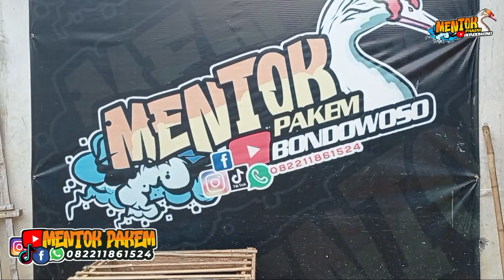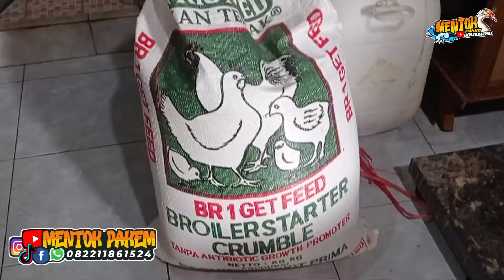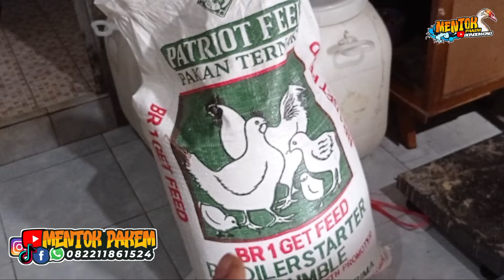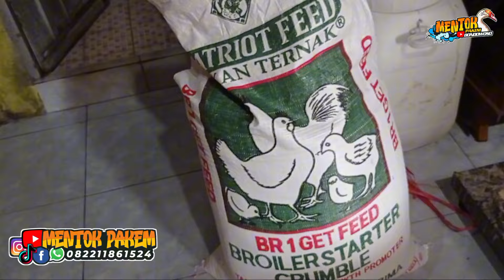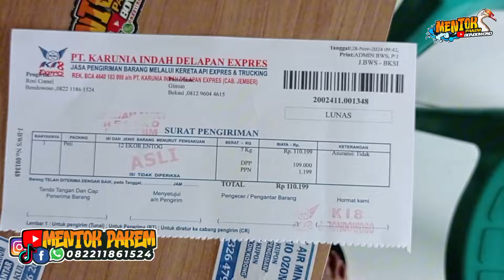PAKAN ANAKAN ENTOK JUMBO | KIRIM USIA 3 MINGGU KE BEKASI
Salam kenal temen-temen semua.

MENTOK PAKEM Channel

InsyaAllah akan selalu membuat video tentang dunia perEntokan
mulai dari, kontes entok, Tips Dan Trik, Tutorial, Transaksi, Review dan hal-hal yang berhubungan
dengan Entok.

Peternakan kami beralamat di:

Desa : Patemon Rt/Rw 02/01
Kec   : Pakem
Kab  : Bondowoso Jawa Timur, Indonesia

Kami juga menyediakan berbagai macam jenis entok
untuk pelihara dan InsyaAllah juga untuk pedaging.

FB, IG, DAN TIKTOK : KANDANG MENTOK PAKEM